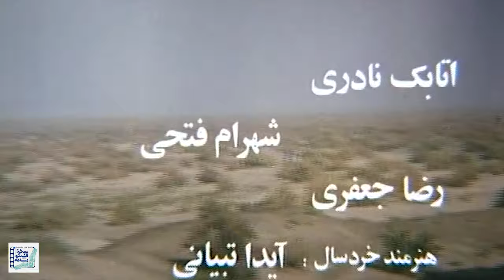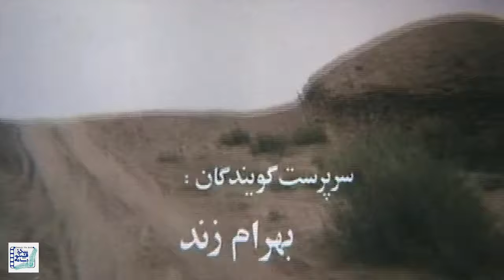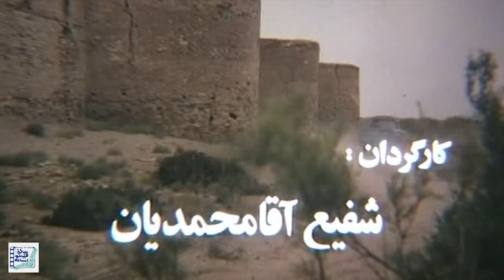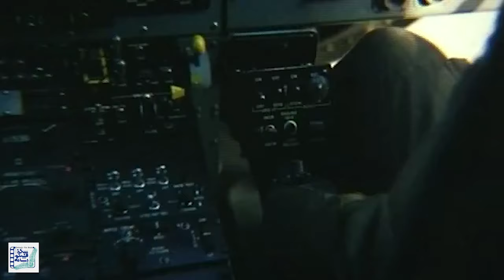جمشید هاشم پور و اکبر عبدی در فیلم چشم عقاب | Cheshme Oghab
فیلم سینمایی چشم عقاب - کامل

خلاصه داستان:
 داستان درمورد سردسته یک گروه از قاچاقچیان مواد مخدر به اسم «گرگیج» است که پس از کشتن برادر فرمانده در سیستان و بلوچستان، دستور قتل همسر یکی از زیردستانش به اسم زایلی را نیز به دلیل امتناع از حمل اسلحه قاچاق صادر می کند ...

بازیگران:
جمشید هاشم پور، فرامرز قریبیان، رضا صفایی پور، شهلا ریاحی، جلال پیشواییان، اتابک نادری، اکبر عبدی و حشمت الله آرمیده

کارگردان: شفیع آقا محمدیان
تهیه کننده:  سید کمال طباطبایی
نویسنده: علی اصغر دهقی

ژانر: اکشن، هیجان انگیز

 Film Cheshme Oghab - Full Movie

Synopsis:
After killing the brother of a military commander, Gorgij, the head of a drug smuggling band, orders for the wife of one of his subordinates to be killed because ...

Release: 1998

Cast:
Jamshid Hashempour، Faramarz Gharibian، reza safaeepour، Shahla Riahi، Jalal Pishvaian، Atabak Naderi، Akbar Abdi and heshmatollah aramideh

Director: Shafi Agha Mohammadian
Producer: Seyed Kamal Tabatabai
Author: Ali Asghar Dehghi

Genre: Action, Exciting